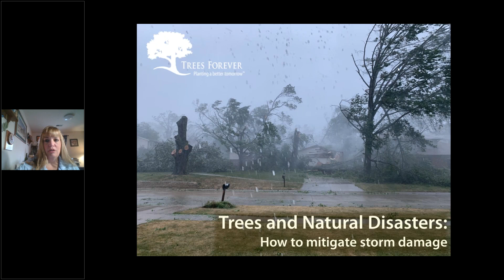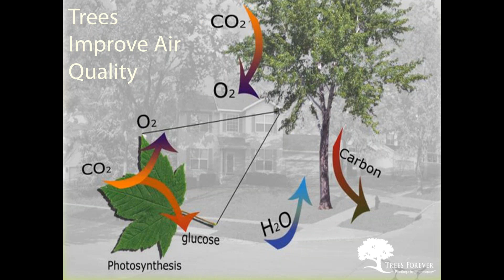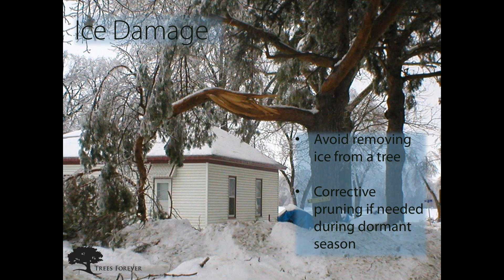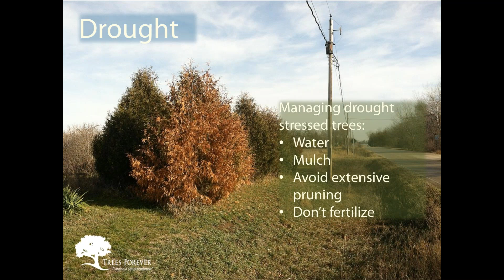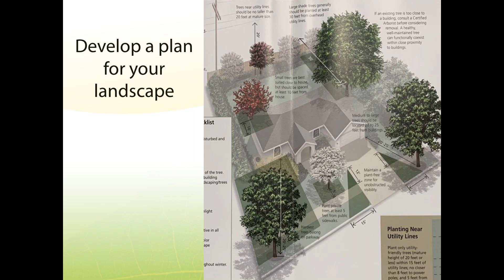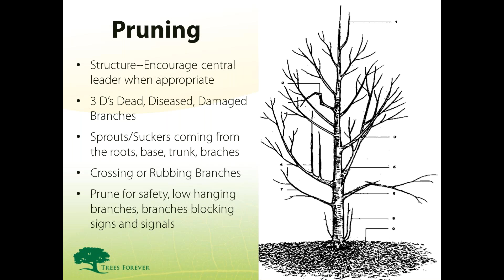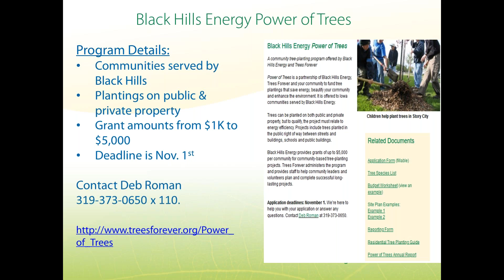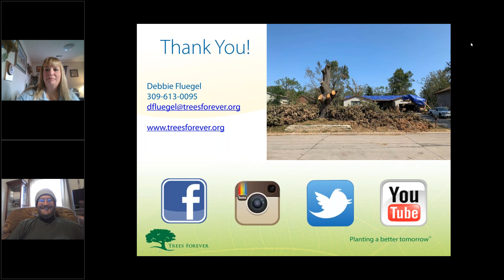Trees & Natural Disasters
Join Trees Forever field staff and they discuss how to mitigate storm damage on your trees.